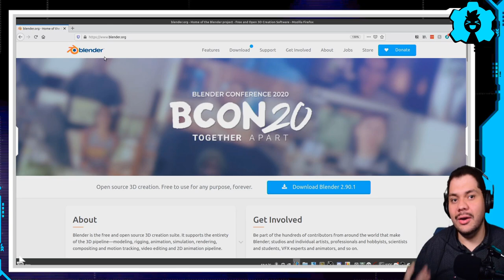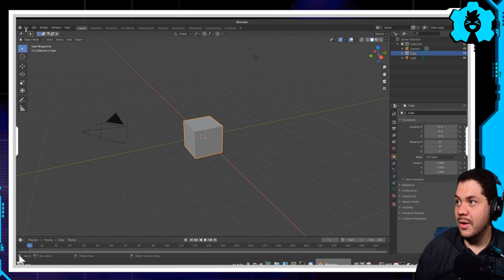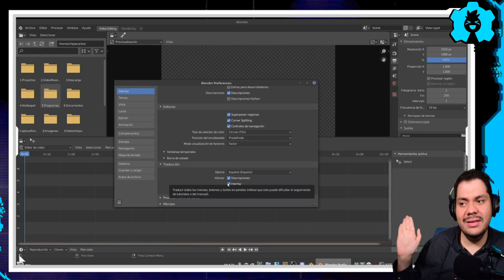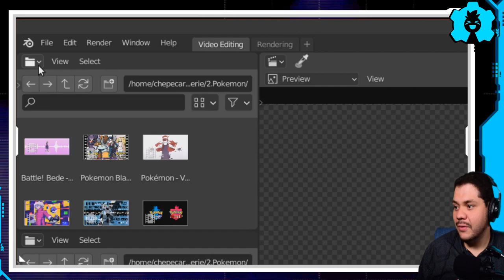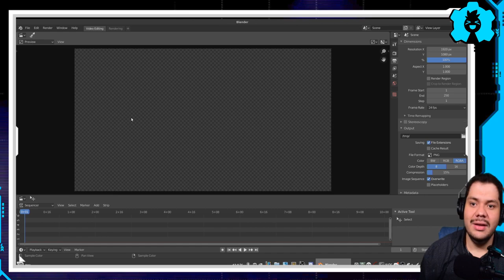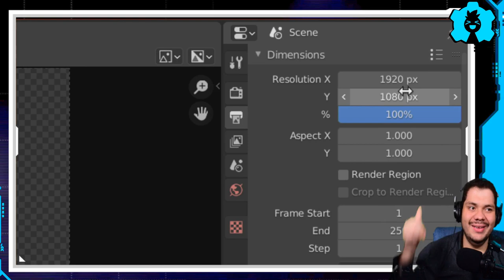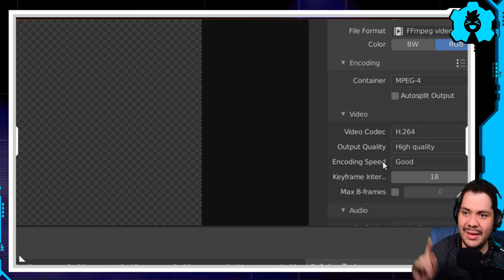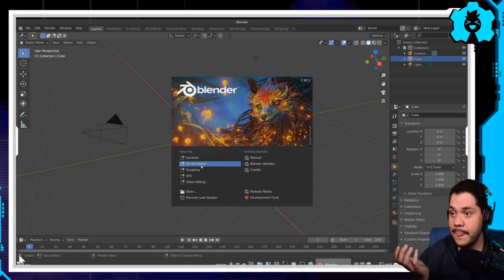11.1 📽 Curso De Como Editar Video en Blender 📽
Te enseñamos paso a paso a editar un video en blender, como nosotros lo hacemos en ALSW, con un sofware muy potente y muy util para la creación de videos.

🕓 Índice:
00:00 Inicio
01:38 Descargando Blender
02:33 Lanzando Blender
02:47 No ponerlo en Español
04:37 Configurar Idioma y Tamaño
06:30 Interface Base Edicion de Video
07:00 Redimencionar Ventanas
07:13 Creando nuevas ventanas
08:13 Combinar Ventanas
09:22 Salvar configuraciones de ventanas
10:34 Configuraraciones de Exportacion
11:14 Configuracion Resolucion
11:36 Configuracion PFS
11:57 Formato a Exportar
12:41 Contenedor Video
13:13 Configurar Codec
13:37 Calidad de Exportacion
14:37 Configurando Encoder de Audio